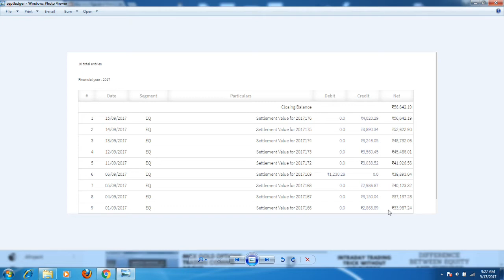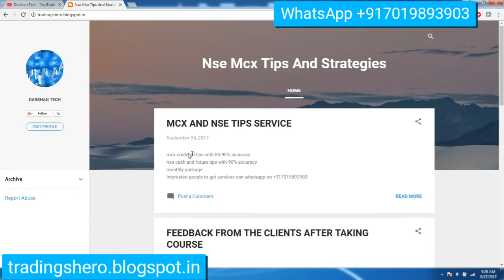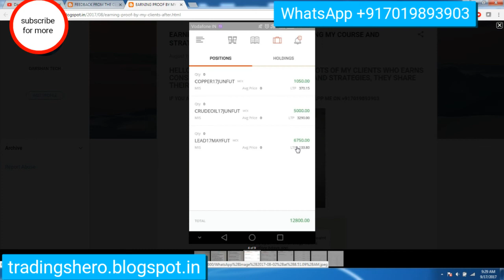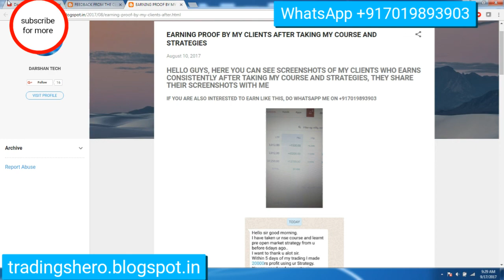25000Rs in 9 Days Of NSE Intraday Trading - Proof Inside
25000Rs in 9 Days Of NSE Intraday Trading - Proof Inside

trading course stock market, options, derivatives, nifty, stock futures, commodity trading, portfolio management, stock market training, free training, technical analysis, fundamental analysis